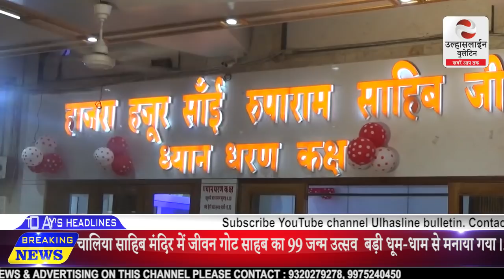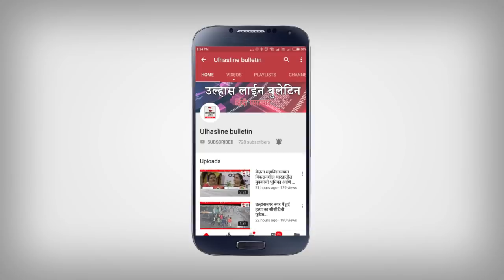ULHASNAGAR# पूजिय चालिया साहिब मंदिर में जीवन गोट साहब का जन्म उत्सव#बड़ी धूम-धाम से मनाया गया।